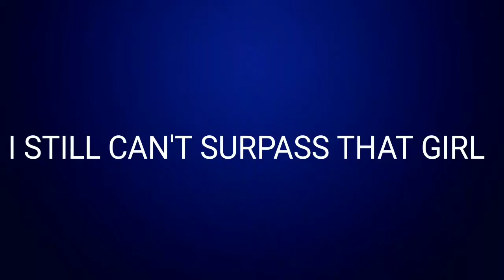Miss wanna die meme(vent)(GORE WARNING)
Original by owner

Heh.